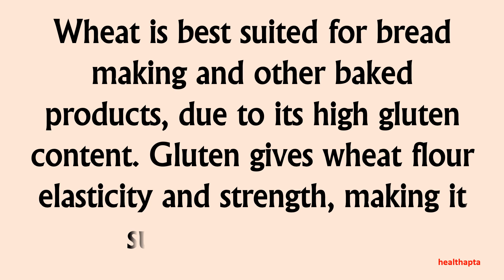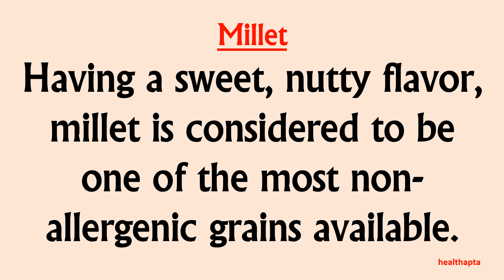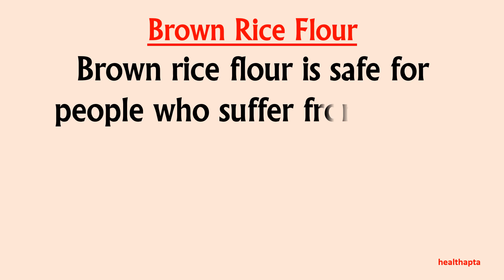ALTERNATIVES TO WHEAT AND WHEAT FLOUR